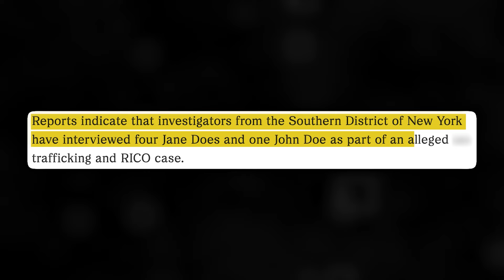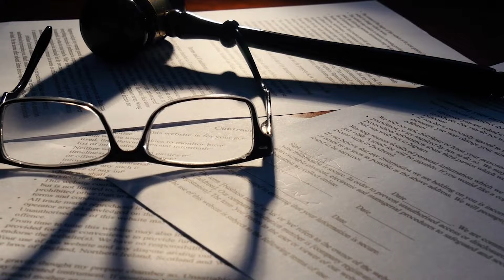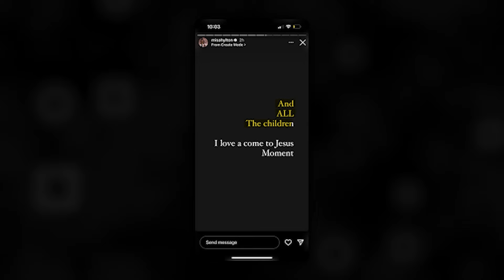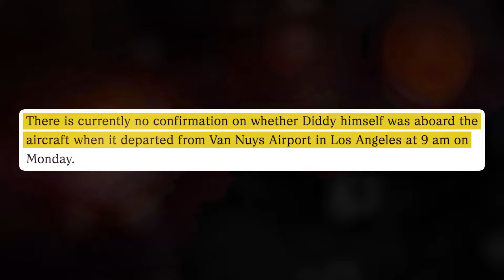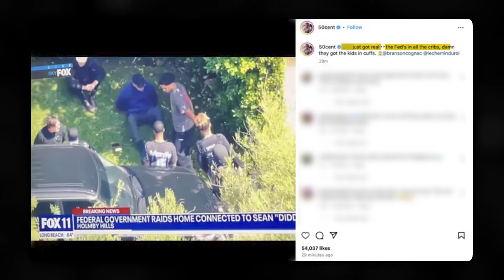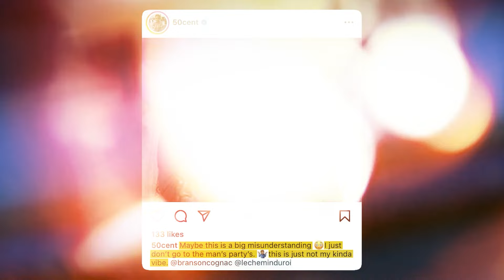JUST NOW: Feds Raid Diddy's Homes (New Details Revealed)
Diddy keeps bringing the drama and it truly seems like it will never end. He continues to be targeted by both the media and the police. Word on the street for several months now is that he’s involved in an unsavory mess of sex trafficking accusations and the cops have gone full throttle on finally getting him locked down behind bars. Keep watching till the end of this video to see Diddy’s Los Angeles and Maimi homes reportedly raided by Homeland Security. Trust me, you don't want to miss this!